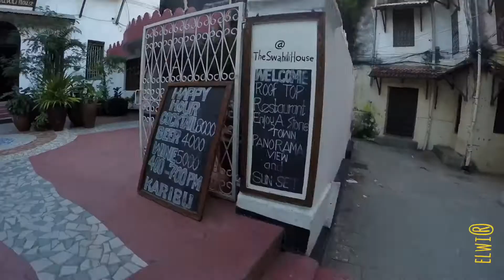Hakuna Matata Tanzania - The Movie! ... Reality (Lost Frequencies)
The Tanzanian "Nothing Box" Week!
Capturing bits & pieces of my trip to Dar Es Salaam , Mikumi & the magical island of Zanzibar.
All captures are via @Gopro and music Credits to @Lostfrequencies